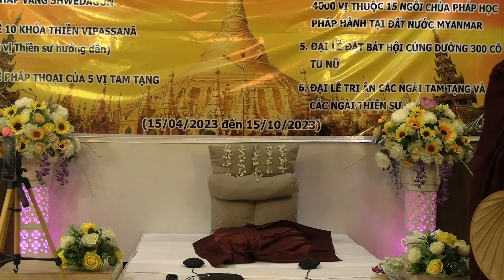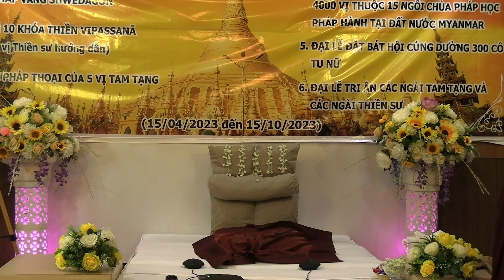(BÀI 2) QUÁN THÂN VÀ ĐI KINH HÀNH (THIỀN SƯ VELURIYA)